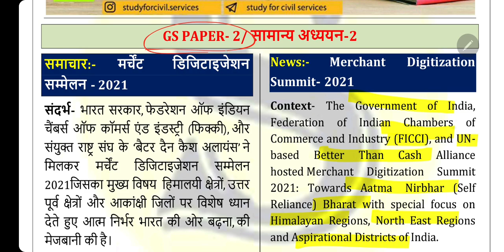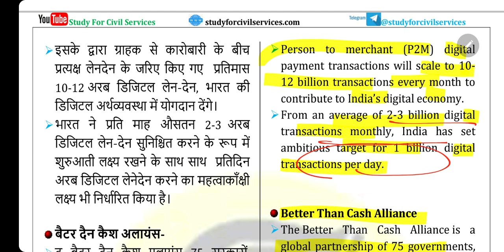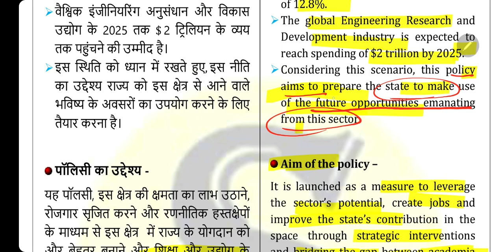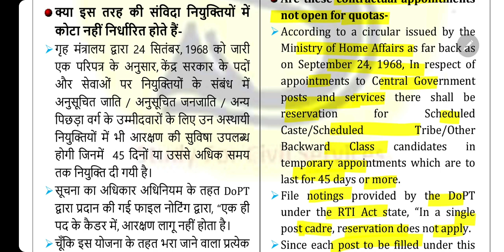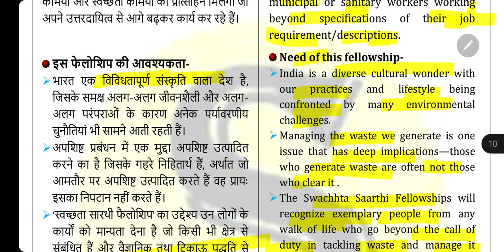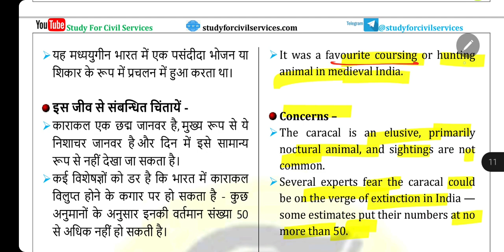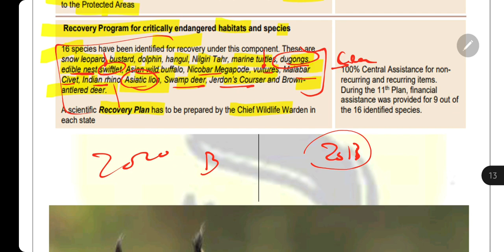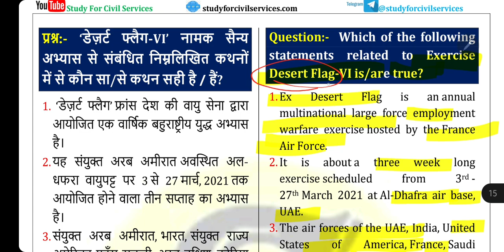5 March 2021 Current Affairs Pib The Hindu Indian Express News IAS UPSC CSE Exam uppsc bpsc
UPSC Prelims and Mains ke liye { Why Analysis Interlinking } seekhna bahut jaroori hai. !

New Complete Paid Group :
EPFO 2020: 9 March
UPSC Civil Services 2021:  12 March

5 March Important Topics:
Merchant Digitization Summit- 2021
Karnataka launched engineering research and development policy
‘Lateral entry’ into bureaucracy: reason, process, and the controversy
Swachhata Saarthi Fellowship
The caracal, a favourite of royals, now critically endangered
2 MCQ Practice